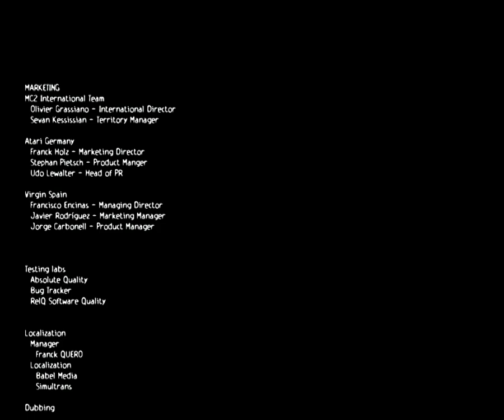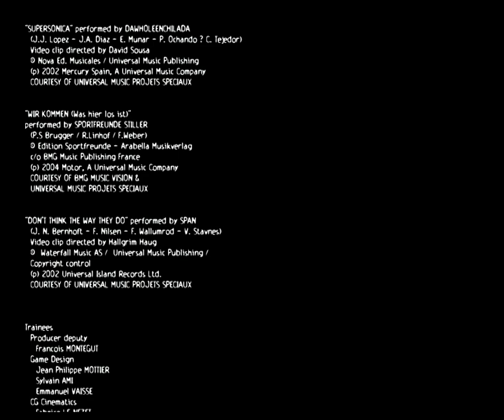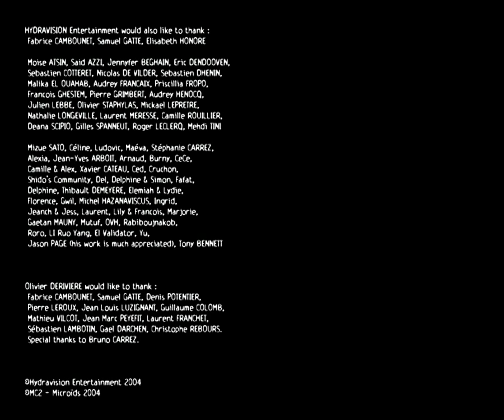Let's Play ObsCure (PC) - Part 20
Name: ObsCure
System: PC
Genre: Survival Horror

Das Spiel handelt von fünf Jugendlichen, die die fiktive Leafmore High School besuchen. An besagter Schule gab es, Jahrzehnte vor der Handlung des Spiels, Fälle von Schülern, die verschwanden und nie wieder auftauchten. Als einer der Teenager -- Kenny Matthews -- verschwindet, machen sich die verbleibenden vier auf die Suche nach ihm und bleiben nach dem Unterricht im Schulgebäude. Dort werden sie Zeuge eines unbegreiflichen Horrors. Nach und nach stellt sich heraus, dass der Direktor etwas mit dem Verschwinden der Schüler zu tun hat und einige dunkle Machenschaften kommen ans Licht.